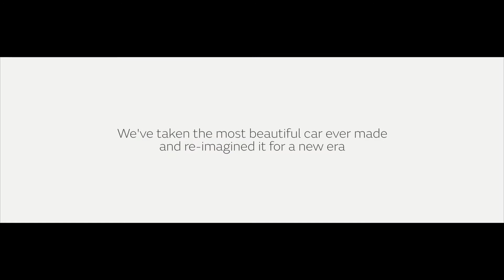Jaguar E-Type Zero